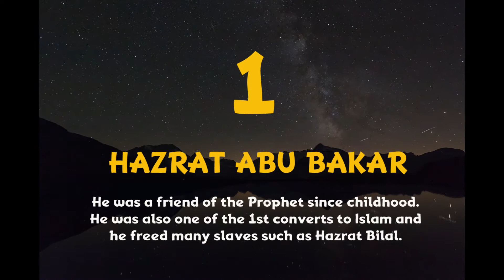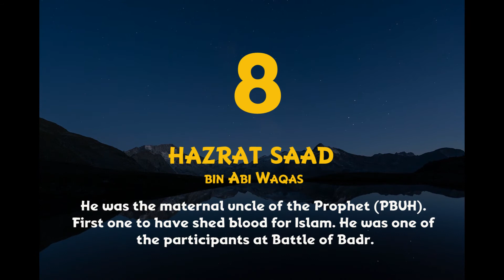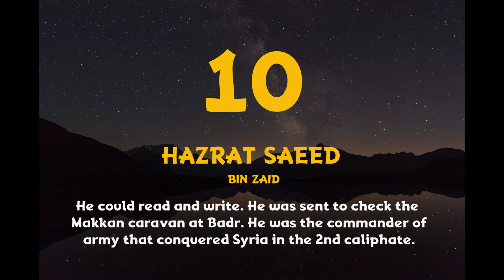Who are the 10 blessed companions of Prophet (Pbuh) ?